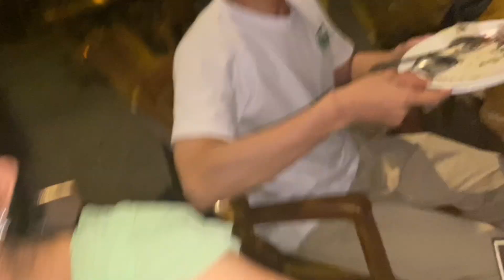A Joyful Night Dinner with Family🥰​⁠@BishwaChamling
Creating Memorable Family Moments with a Nighttime Dinner Together !!🥂

SOME RELATED QUERIES:
night dinner,
dinner night vlog,
family fun,
family time,
family together,
family dinner,
special night,
special dinner,
sibling goals,
long distance,
meeting after years,
distance relationship,
fun time,
joyful night,
dharan vlog,